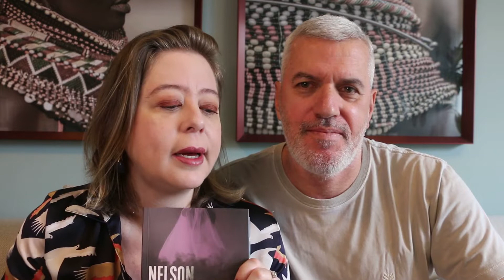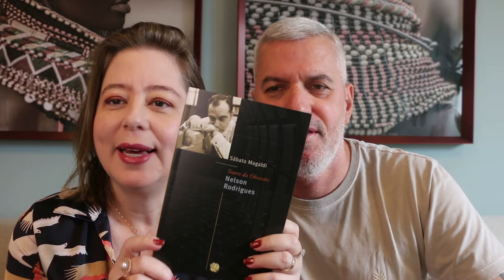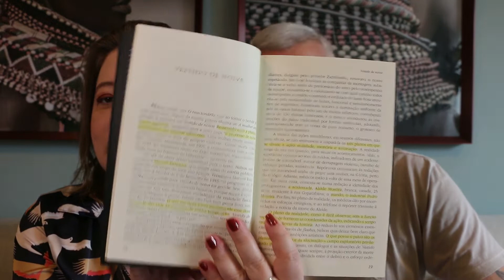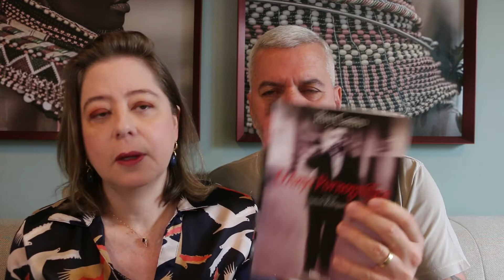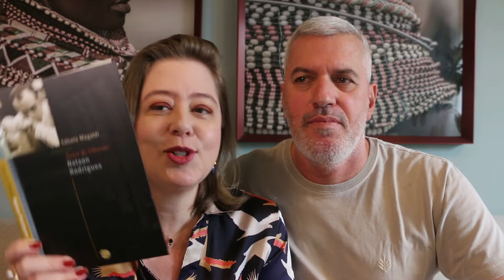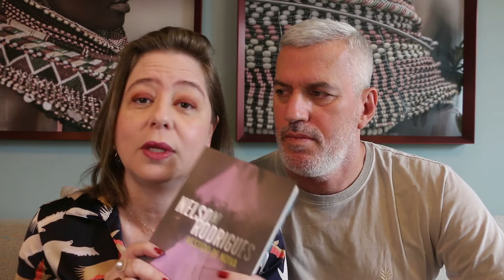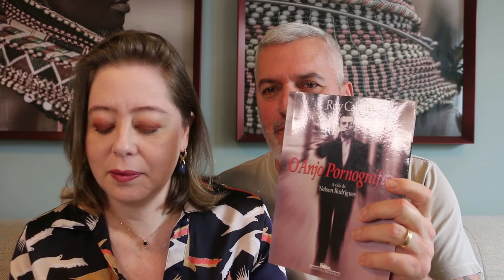VESTIDO DE NOIVA (NELSON RODRIGUES) I Escritor Maldito😈 I Sizue Itho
Rua José Luiz Gabeira, 84/501, Barro Vermelho, Vitória - ES
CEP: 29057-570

💝 Minha wishlist: